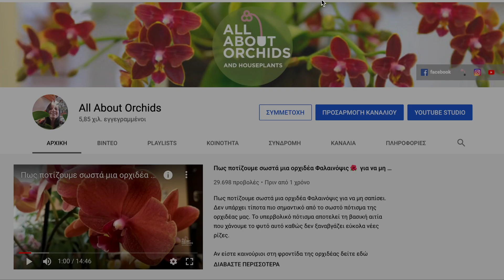Q&A Φυτεύουμε πολλές ορχιδέες στην ίδια γλάστρα;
Οι παραγγελίες γίνονται τηλεφωνικά 📞 ή με μήνυμα στην αντίστοιχη σελίδα. Αναφέρετε το όνομά σας όπως αυτό περιγράφεται στο youtube